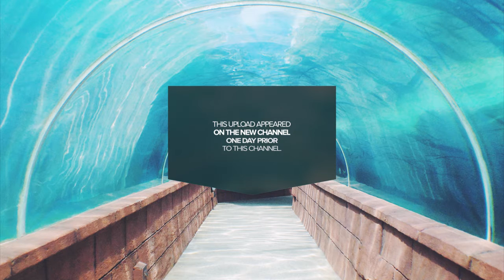P. Isaac - East Ctrl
This track is exclusively available for listening, press "Show More" to see the details down below.

Welcome to LightShield — Music at Its Best! Consider liking and sharing, if you enjoyed listening. By doing so, you support both the artists of the tracks and LightShield. Furthermore, any kind of support will be highly appreciated. Thank you in advance!

Support P. Isaac